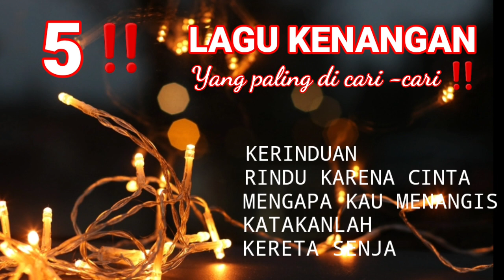VIRALL ‼️ KUMPULAN LAGU KENANGAN SEPANJANG MASA || LAGU + LIRIK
‼️KERINDUAN
‼️RINDU KARNA CINTA
‼️MENGAPA KAU MENANGIS
‼️KATAKANLAH
‼️KERETA SENJA

Alhamdulillah sudah ada kumpulan tembang kenangan semoga dapat menghibur kalian semua pencinta lagu lawas.